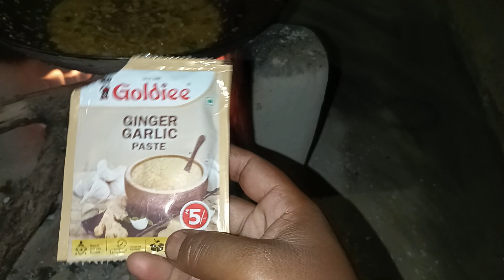Village life 🌄 हमारी खेती बाड़ी ।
खेतो के कामकाज।